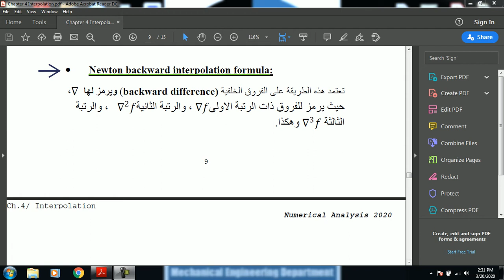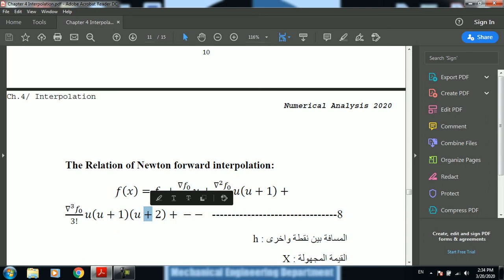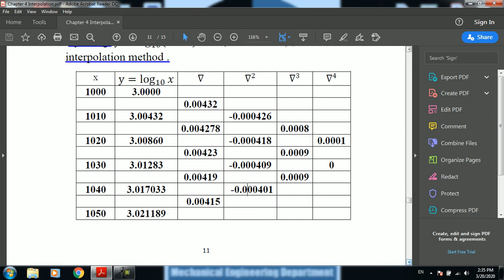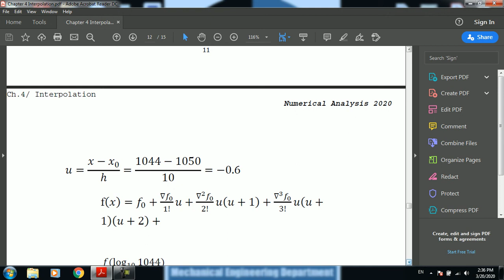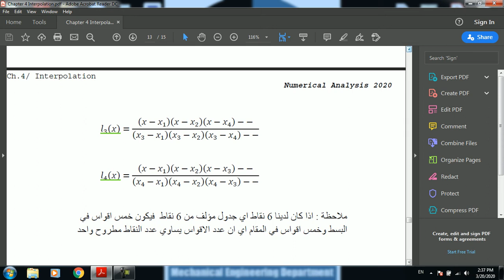ME327 1 Numerical Analysis Newton Backward Interpolation 1c Osama Balasim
الهندسة الميكانيكية
الطائرات  + السيارات
المرحلة الثالثة
تحليلات عددية - Numerical Analysis
اسامة بلاسم احمد